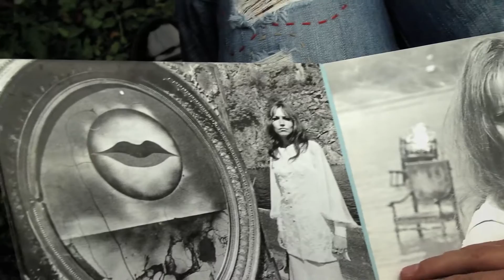The Magic Voice of a Rebel (Magický hlas rebelky) 2014 - Official Trailer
“The Magic Voice Of A Rebel” portrays the story of the Czech singer Marta Kubišová, who without never intending it, became a symbol of freedom for all generations in the newly free Czhecoslovakia in 1989. It is Marta herself who tells us her life story and how the Soviet invasion in Czechoslvakia in 1968 changed her life. Because of  her deep involvement in the Prague Spring movement, she went from being the most popular singer in the country to being banned and suffering a sudden removal from the public scene by the new authorities imposed from Moscow. She refused to escape to exile and together with other banned intelectuals and artists became a disident instead. Blacklisted and persecuted by the secret police, she also suffered the betrayal of beloved people who were collaborating with the regime. But as she says in the film, as an artist and as a mother, she did not have any other chance than to defend her own beliefs and fight for the possibility of the new generation being able to grow up and live in a free country they could be proud of.